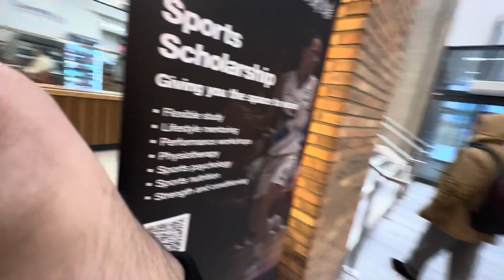How to get pass in written exam in UK | Universities exams in UK easy or hard ? Coventry University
Title

Amber student is extremely good student accommodation Platform

Description

exams,exams in uk universities,types of exams in uk universities,uk universities,universities,exams in uk,universities in uk,free universities,chinese universities,universities in usa,exam scoring system in uk universities,british universities,examinations system for uk universities,school exams,international universities,how to study for exams,revision tips exams,american universities for international students,what are uni exams like

If you are new to Yash Dua, We're happy you clicked on our video!

🎬SUGGESTED VIDEOS
Don't forget to watch 📽 Our other videos. Please check them out :

▶️😱इतना cheap🤏house rent? | I Met a Pharmacy Student in Belfast Northern Ireland and He Told Me This

▶️UNLIMITED INDIAN FOOD for ONE PRICE? I Tried the Buffet at this Restaurant in the UK!

▶️Student Life in UK 2023 | 2 Days Experience of Student| Expectations vs Reality | Pakistan to UK🇬🇧

Cautions: All my Assumptions / Videos / Any content are based on my Research, Knowledge, Experience and Analysis around various factors, so please use it at your own risk and please do research by yourself about everything. I will continue making my informative videos for Students.

Thank so much guys for supporting me ❤️

OTHER QUERIES:
Yash Dua,